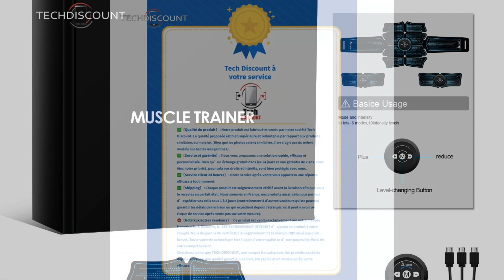Confozen - la fête des pères - Ceinture fitness abdominale - musculation -- stimulation électrique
La conversion de fréquence d'énergie accumulée vous aide à gagner facilement du muscle, de l'échauffement à l'exercice, et à la fin, la relaxation en un seul clic, il vous suffit juste d'ajuster l'intensité appropriée.

Ceinture fitness abdominale 39,90€

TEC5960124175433